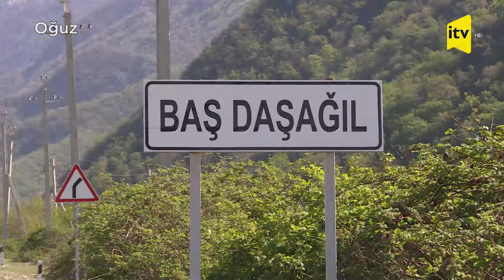Bakıxanın ayısı hamını heyrətləndirir